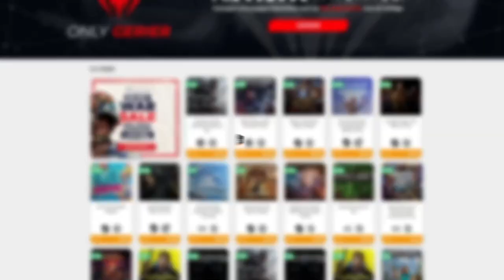ESTA MISIÓN ES IMPOSIBLE 😨 • Wargroove - Episodio 06